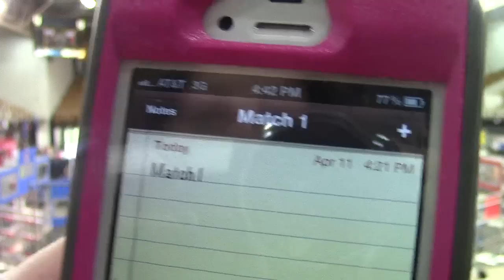2013 MAR Champs - Qualification Match 1